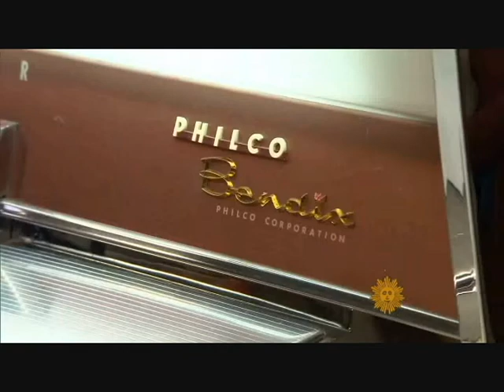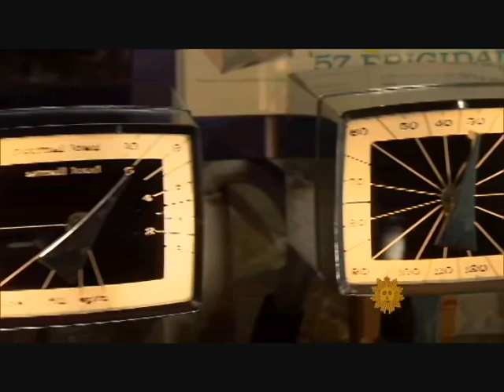The Wash - Washing Machine Convention - OFFICIAL MUSIC VIDEO - ELECTRONIC RELAXATION - 2017 - BOPE!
There is something touching about these men coming together to appreciate washing machines.  A courageous electronic friend sings praises of their serenity.  I hope this music video will touch your heart as it has touched mine.  With love,
    Your friendly neighborhood Boperman

The Wash 2017

Bopermans/ Bope

Strictly for Fun

Made using a Juno G and Audacity, with Windows Movie Maker 6

Special thanks to the Washer Men